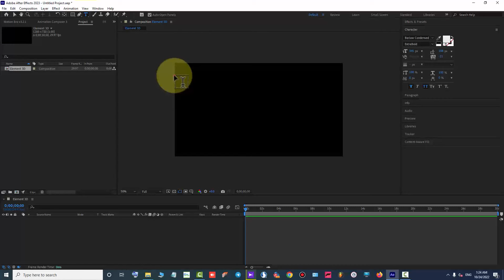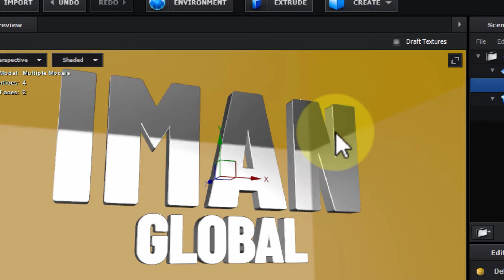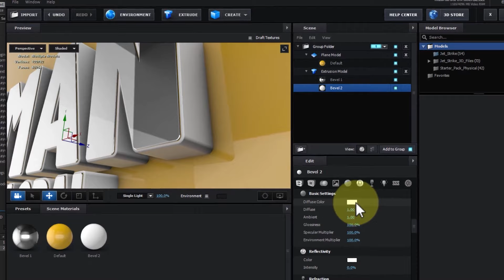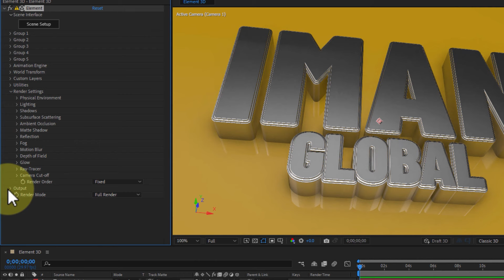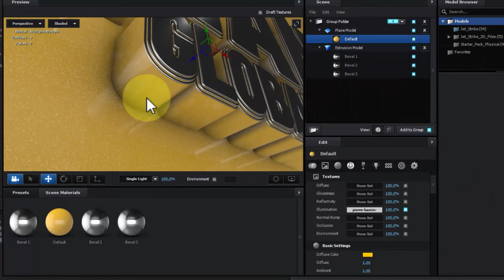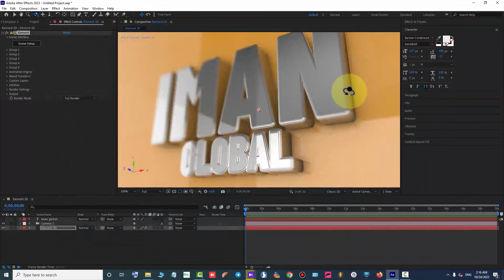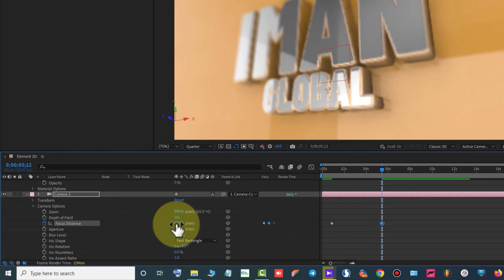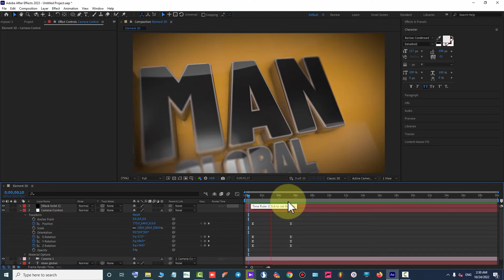After Effects 2023 and Element 3D Tutorial - Glossy 3D Chrome Title Animation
In this tutorial, I’m going to show you how to create Epic 3D Title Animation in After Effects & Element 3D .

00:00 - Preview
00:22 - Element 3d and Creating 3D Text
01:57 - Element 3d and Chrome Material
04:50 - Reflection For 3D Text
05:47 - Bevels For 3D Text  ( 3D Title )
10:23 - Camera
10:57 - Element 3D and Ambient Occlusion
11:47 - Enhanced Multisampling - Supersampling
12:47 - Depth Of Field
19:49 - Camera Movement and Animation
25:46 - Vignette Effect

Do not hesitate to ask me anything, I will be happy to help you.

More Tutorial For Adobe After Effects